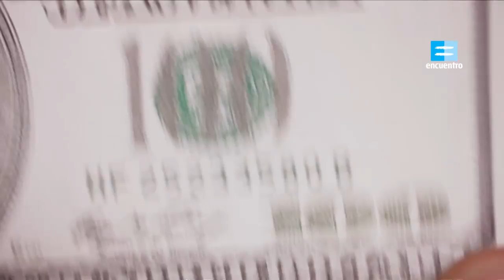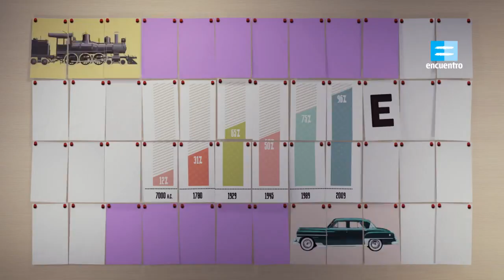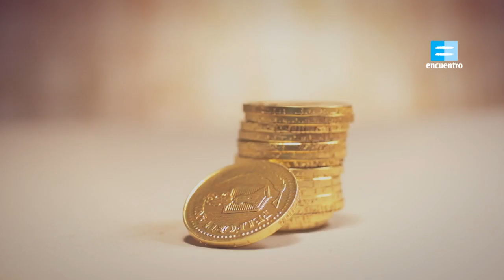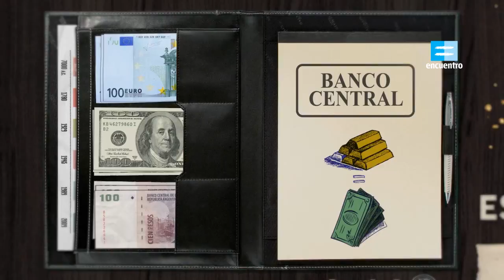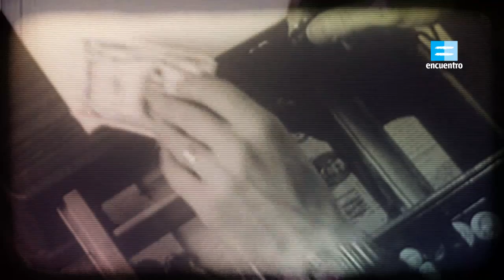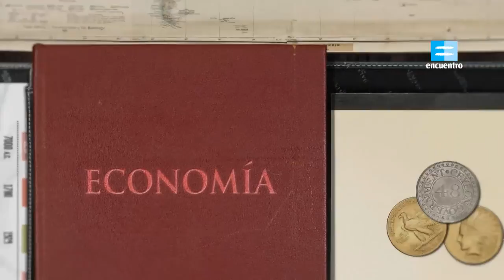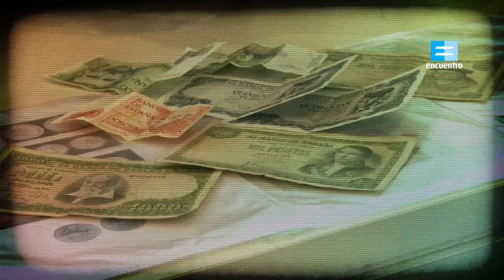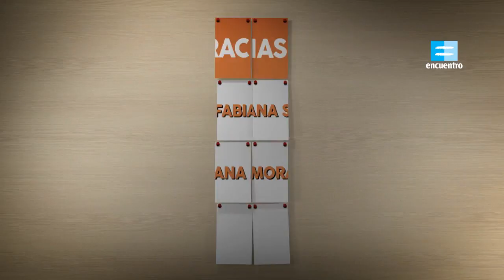ECONOMÍA DESDE CERO (Dinero )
Para que todos entendamos la economía, y no solo los especialistas, los conceptos y consideraciones clave de esta disciplina. ¿Qué es el dinero? ¿Cómo se determina el salario? ¿Para qué sirven los bancos? ¿Cómo funciona la bolsa? ¿Por qué se comercia entre distintos países? ¿Qué son los monopolios? Respuestas desde cero a estas y otras inquietudes para que lo complicado se vuelva sencillo.